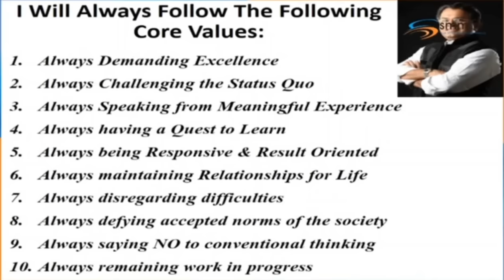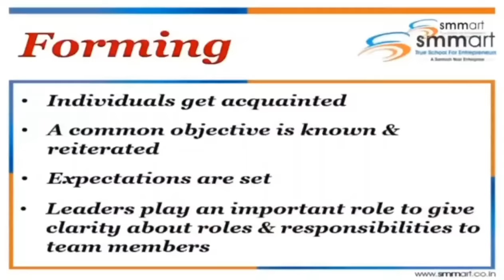इसलिए तेरी टीम नहीं बनती | network marketing me team kaise banaye | Ajit chakrawarti | Santosh nair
Namskar sathiyo
     Mera name ajit chakrawarti h aor ap dekh rehe self improve aor success pane ke liye  ajit chakrawarti channel

About the video :-   aaj ki video me team banane ka formula bataya gaya h santosh nair sir ke madhyam se kisi ko bhi team me lete samay en 10 bato ko unhe samjha ke hi team me lo mlm business me safalta ka mantra h

Queries solved
1) how to build strong and big team in network marketing
2) mlm me team banane ka rasta
3) team ko kaise sambhale

4) Follow up कैसे करे | How to do Follow up in network marketing by ajit chakrawarti